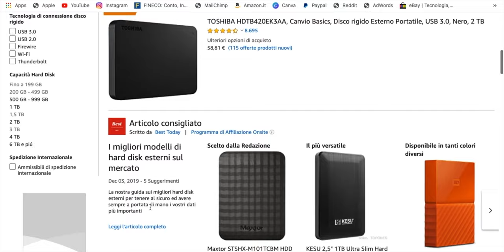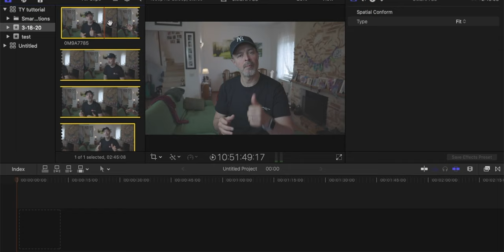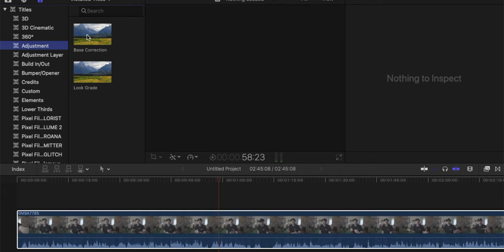Samsung T5 vs HDD | Editing FASTER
It seems as if there is not enough time in this life to learn all the things we should. This video is about a couple of them.
I'm very glad I discovered these tips and hey, I'm just at the beginning of this path.

Samsung T5 (500Gb) 99 Euros
Samsung T5 (1TB) 173.39 Euros (Black)